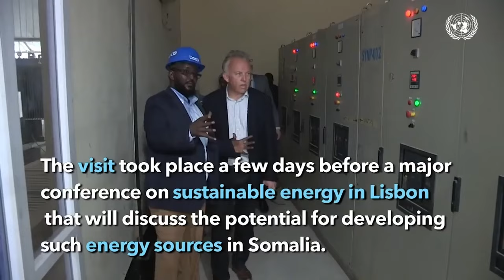Sen C.Qeybdiid "Wax kasta oo aan ka shaqeyno haddan Dastuurka la dhameystirin biyo deys...''.